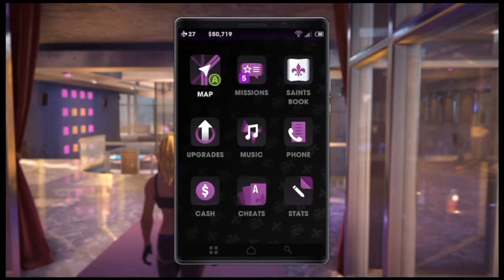Saints Row the Third Remastered Episode 30